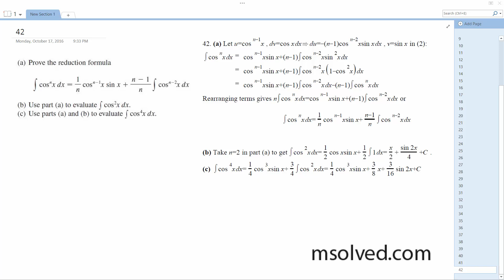integrate cos^n(x)dx = 1/n * cos^(n-1) * x sin x + (n-1)/n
(a) Prove the reduction formula
integrate cos^n(x)dx = 1/n * cos^(n-1) * x sin x + (n-1)/n * integral cos^(n-2)x dx